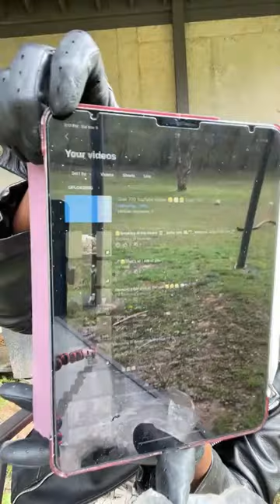Asmr cigar pipe smoke session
Crossing 700 youtube vids 🥳

Ways to Contribute To The Channel:

$30 for cigar mukbang ⚡️more lit visuals CIGAR TALK THERAPY
$50 merch dm insta

Lastest Music Video Short

Listen to the audiobook for FREE

Buy Tangential Thoughts on Amazon

Listen to YouTube audiobook and commentary⤵️

Version 2:

Listen to youtubeaudiobookcommentary ⤵️

Watch me turn into a GTA6 Character ⤵️

Watch the Collection of My 2023 Edits Mashup

Tangential Thought Chat Show